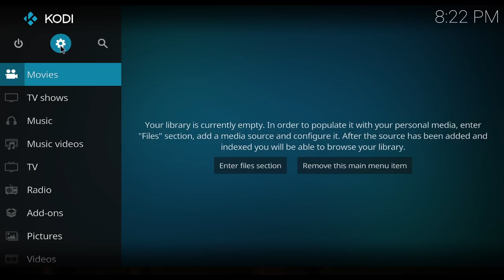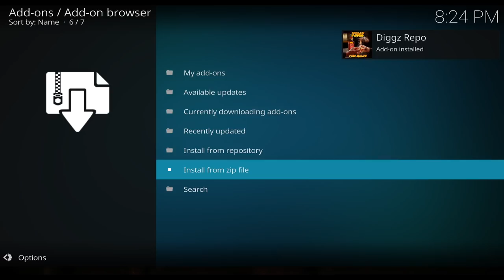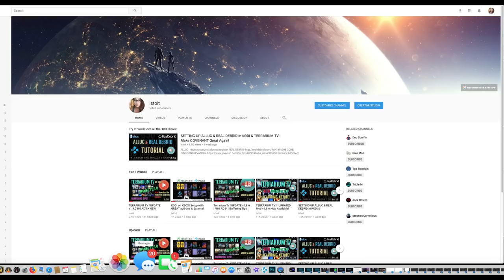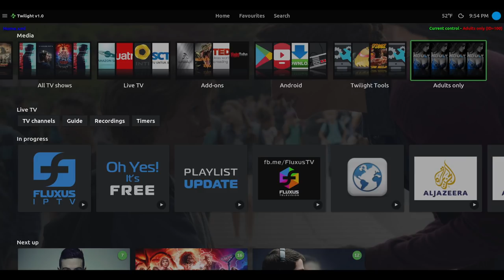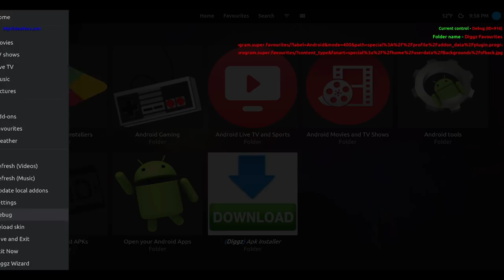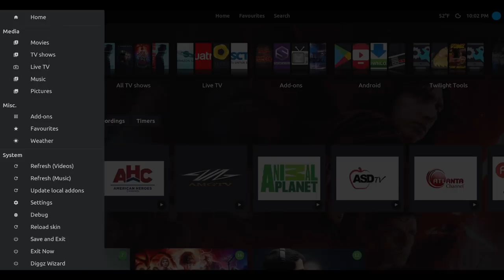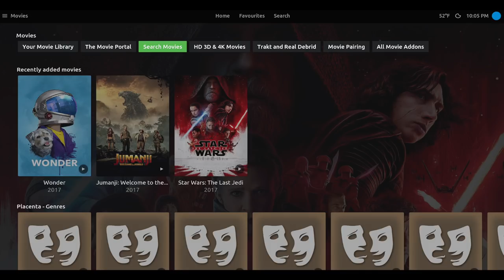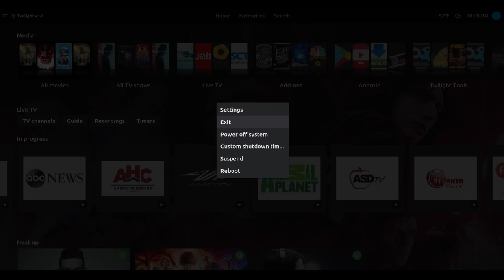The *NEW DIGGZ TWILIGHT BUILD 2018 🔮 With APK Downloader!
*NEW DIGGZ Twilight Build | APK Installer | Kodi 17.6 Build 2018